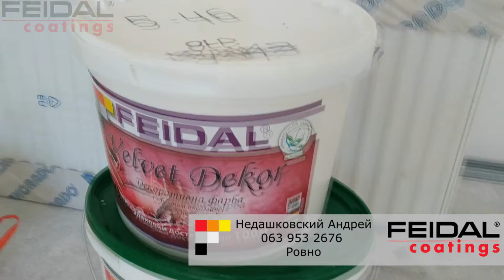Весь дом оформлен декоративной краской Velvet тип "отточенто" от FEIDAL.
Майстер Недашковський Андрій
м. Рівне